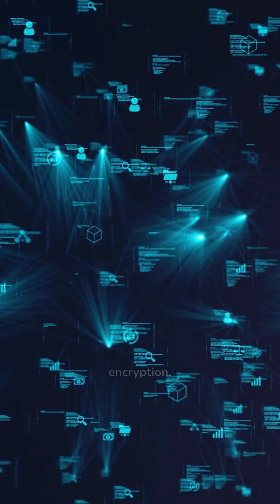IoT Data Flow From Device to Cloud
How does your IoT device talk to the cloud?

It’s not magic — it’s a smart pipeline

1️⃣ Device → collects data (temp, voltage, motion, etc.)
2️⃣ Network/Gateway → sends messages securely via MQTT or HTTPS
3️⃣ Cloud → stores, analyzes, and visualizes data
4️⃣ Control Loop → cloud can even send commands back!

From sensor to dashboard, IoT turns real-world signals into real-time insights.